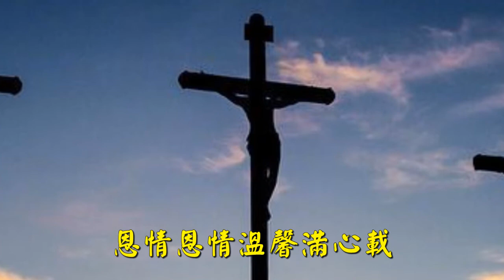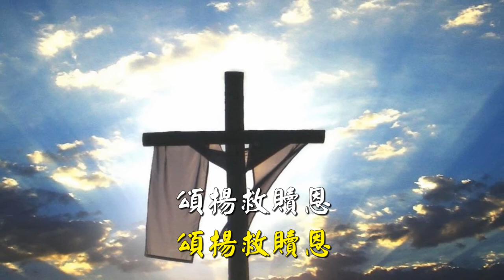福音粵曲 –救贖恩情 伴奏 ( 曲寄：絲絲淚 )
曲寄：絲絲淚  填詞：李阮民
(旦)踏遍荊棘路 降凡塵受苦遭冷酷 欺侮添凌辱 默無聲一身背負
(生)犧牲只為你 寶血流盡甘捨命
(旦)十架恩拯救蒼生 基督愛 千秋萬世恩
(生)恩情恩情溫馨滿心載 回復我當初名份笑顏開
(旦)今有主同在已無憂 祂施恩兼厚待
(合)感激天父愛 救贖情和義 施恩寶座

(生)踏遍荊棘路 降凡塵受苦遭冷酷 欺侮添凌辱 默無聲一身背負
(旦)犧牲只為你 寶血流盡甘捨命
(生)十架恩拯救蒼生 基督愛 千秋萬世恩
(旦)恩情恩情溫馨滿心載 回復我當初名份笑顏開
(生)今有主同在已無憂 祂施恩兼厚待
(合)感激天父愛 救贖情和義 施恩寶座 頌揚救贖恩 謝神賜下基督拯救恩